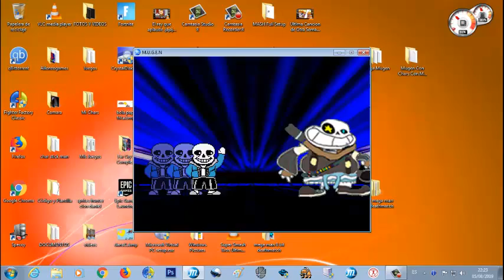Corto de Mugen No SGS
Video Corto.